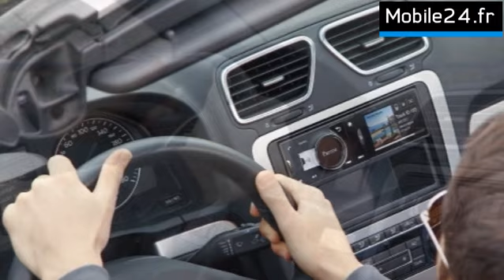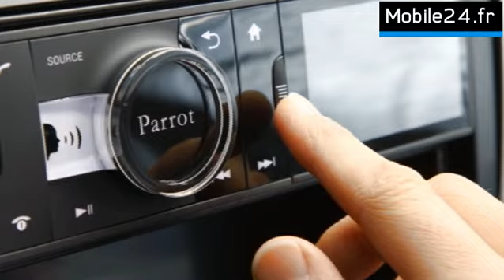Parrot Asteroid - Autoradio Bluetooth MP3 - USB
L'autoradio Astéroïd de PARROT est un appareil doté de multiples technologies de pointe. Radios internet, écoute de radios en streaming, points d'intérêts ou services de navigation en seront ses principaux points forts. Il intègre tous types de sources musicales : iPhone, iPod, USB, Bluetooth stéréo ainsi que la carte SD. Simplifiez-vous la vie grâce à ce système de reconnaissance vocales. Demandez le nom de l'artiste ou bien l'album choisi et il vous le trouvera en un clin d'oeil. Afin d'en tirer un bon son, il intègre un amplificateur MOFSET de 4 x 55 watts, une sortie subwoofer et 6 sorties de pré-amplis RCA. Vous obtiendrez une qualité de son irréprochable. Pour pouvoir lire en toute tranquillité les informations données par cet autoradio Astéroïd, ce dernier combine une élégante façade détachable équipées de boutons rétro-éclairés. Son écran couleur de 3.2 pouces affiche sans problème toutes les informations.